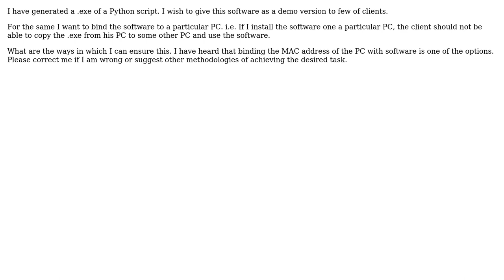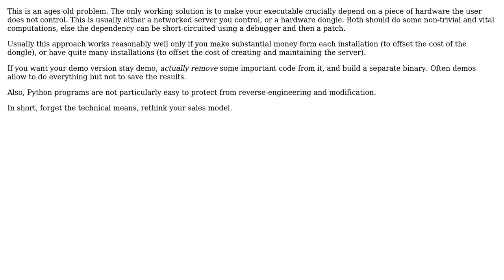Software Engineering: Binding software to one PC (2 Solutions!!)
Software Engineering: Binding software to one PC

With thanks & praise to God, and with thanks to the many people who have made this project possible! | Content (except music & images) licensed under CC BY-SA | Music | Images & others | With thanks to user Rahul Patel user Mason Wheeler user gnat user 9000 and the Stack Exchange Network Trademarks are property of their respective owners. You are responsible for your own actions.